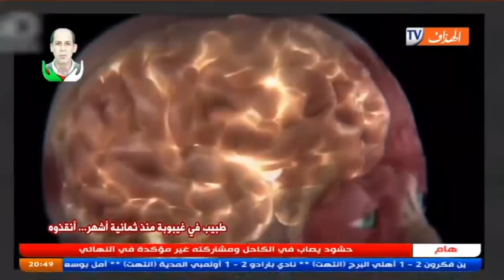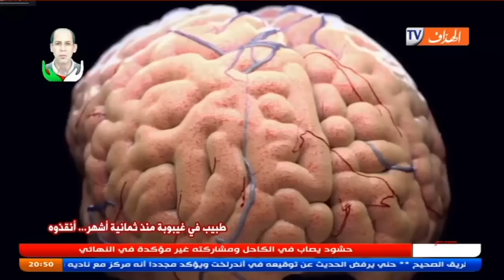حصة وجوه الخير، طبيب في غيبوبة منذ ثمانية أشهر .. أنقذوه